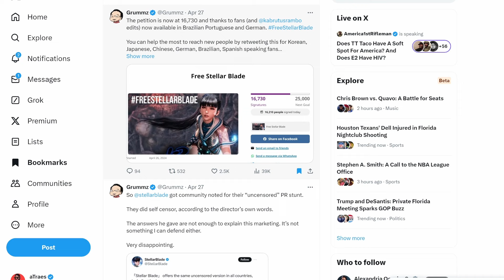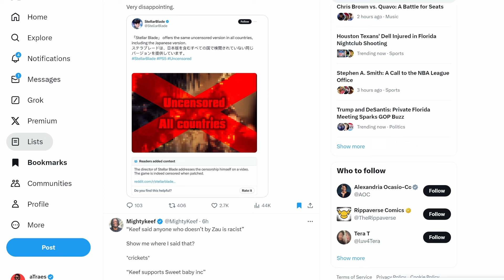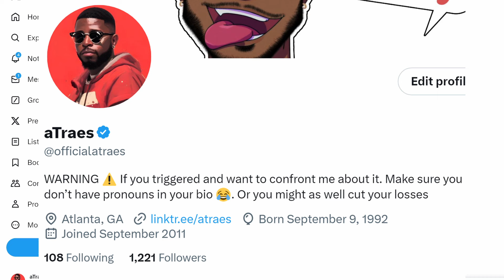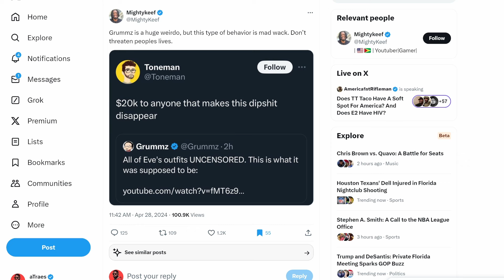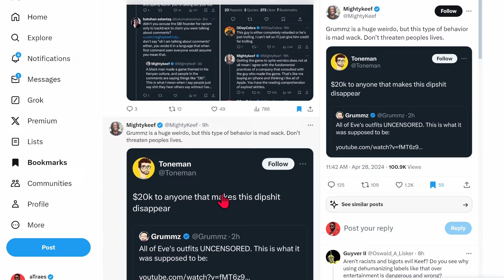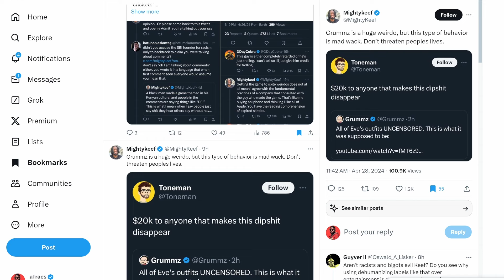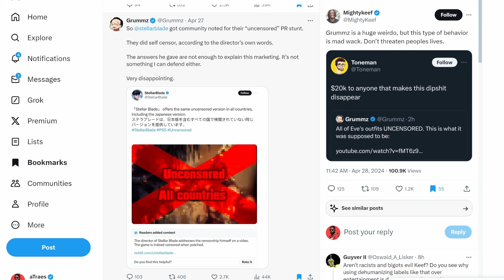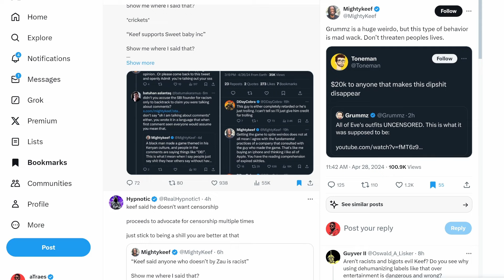Yes...The Psychos Actually Put Out A Hit On Mark Kern (Aka Grummz)